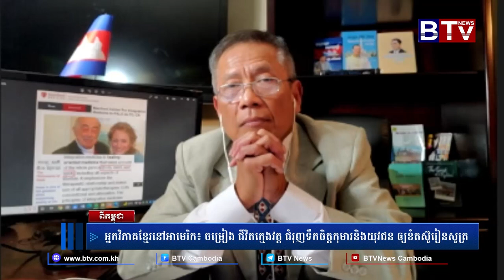អ្នកវិភាគខ្មែរនៅអាមេរិក៖ ចម្រៀង ជីវិតក្មេងវត្ត ជំរុញទឹកចិត្តកុមារ និងយុវជន ឲ្យខំតស៊ូរៀនសូត្រ